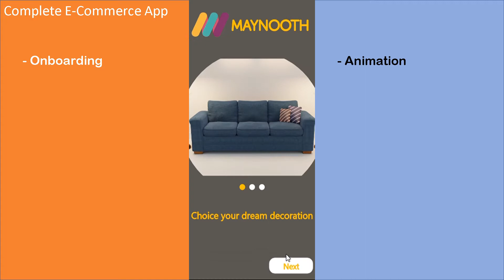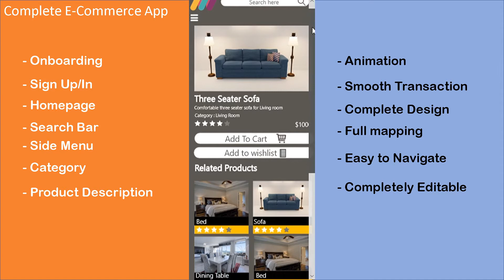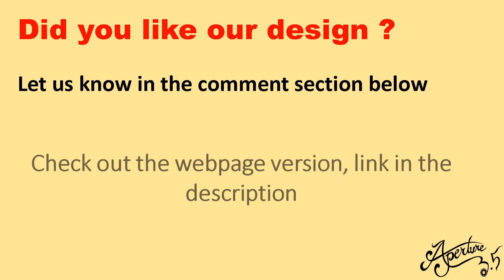E-commerce App I UX/UI Design I Complete mock up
This is a complete mock up of an E-commerce app.
This UX/UI design is created using Adobe XD.

The music used in this video is not any property of Aperture 3.5
Lost Ashes: